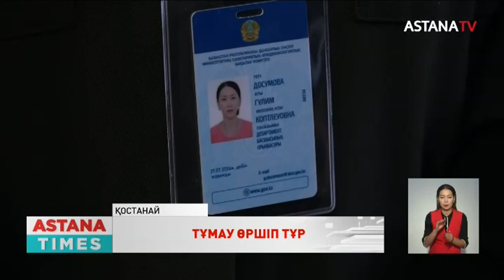Тобыл өңірінде тұмау өршіп тұр